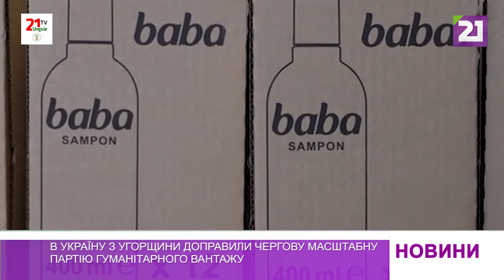В Україну з Угорщини доправили чергову масштабну партію гуманітарного вантажу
5 вантажівок гуманітарної допомоги відправив уряд Угорщини до України через пункт пропуску «Загонь». Про це на своїй сторінці у соцмережі повідомив прем’єр-міністр Віктор Орбан.